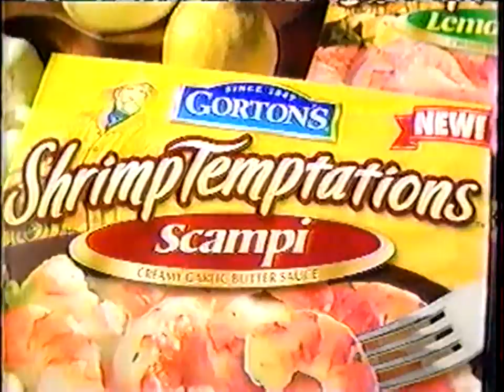Gortons Shrimp Temptation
Gorton's shrimp temptation commercial.shrimp scampi